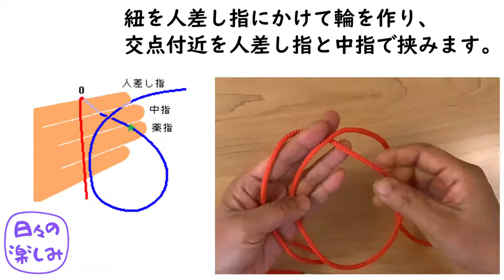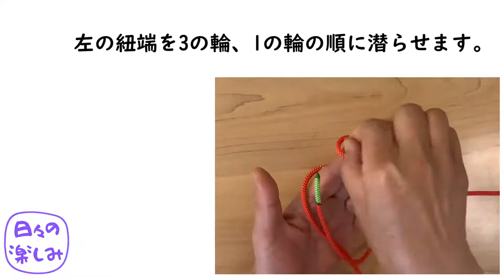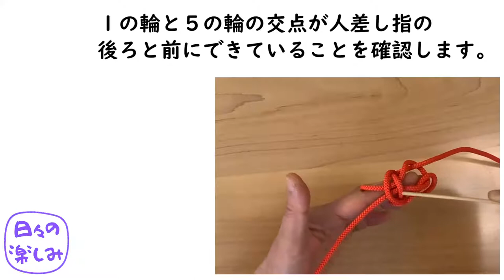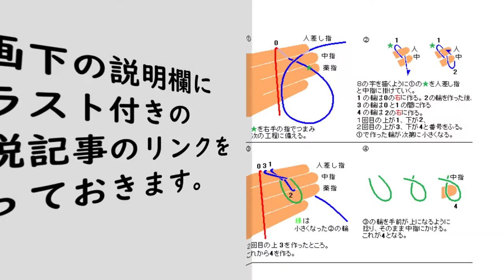5輪の錦結び(團錦結)Brocade Knot -韓国の結び方応用- 慣れると速い！！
◆HP「日々の楽しみ」イラスト付きの説明の記事URL

この5輪の結び方は韓国の8輪の結び方の応用です。
８輪の場合、３つ先の輪に潜らせていますが以下で紹介するものはその結び方を応用して5輪で２つ先の輪に潜らせているものです。

◆関連の動画
5輪の錦結び(團錦結)Brocade Knot -手を道具にして結ぶ方法-